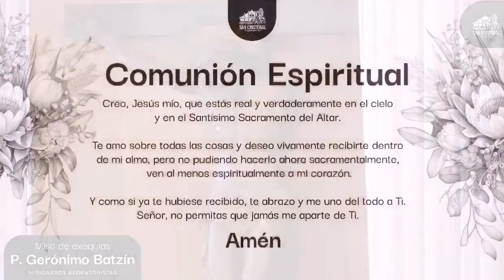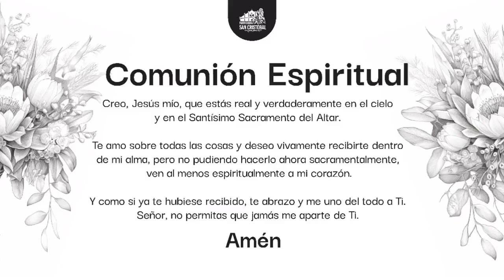Santa Misa de Exequias Padre Gerónimo Batzín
Santa Misa de Exequias Padre Gerónimo Batzín en la Parroquia San Cristóbal zona 11, miércoles 04 de Septiembre 2024.